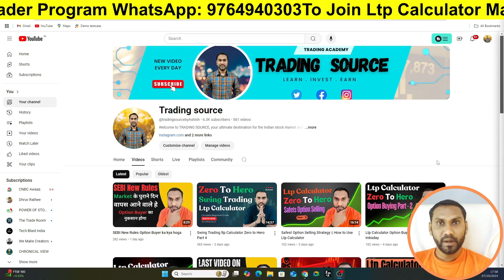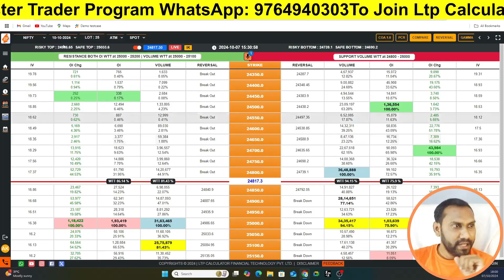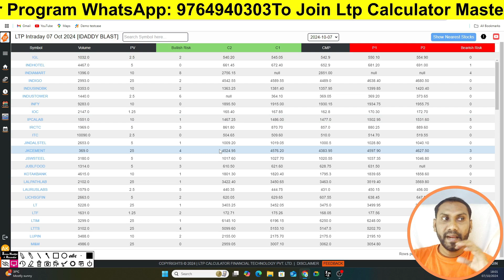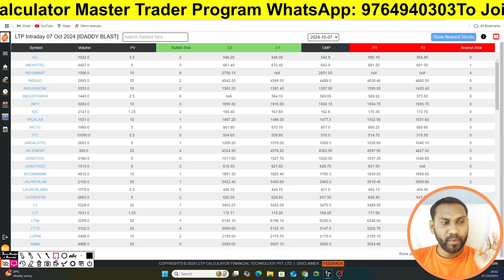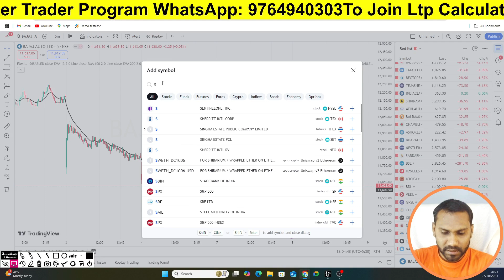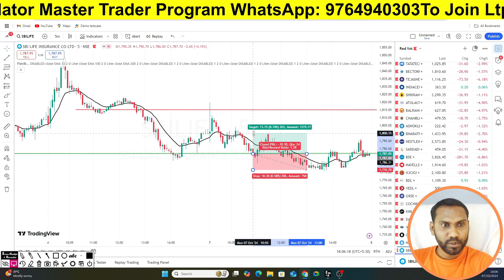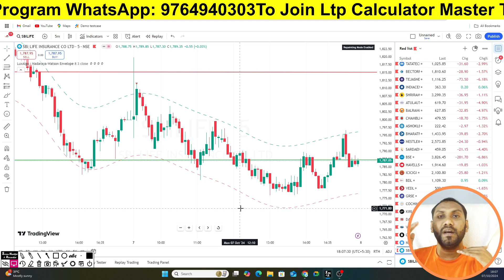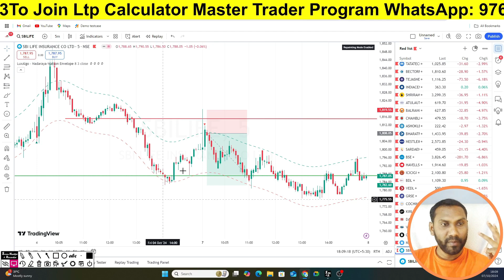Ltp Calculator Zero To Hero Intrday Trading Strategy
This video is all about share market learning and education purposes. options trading, futures trading, live stream, technical and fundamental analysis. This type of related video is available on this channel.